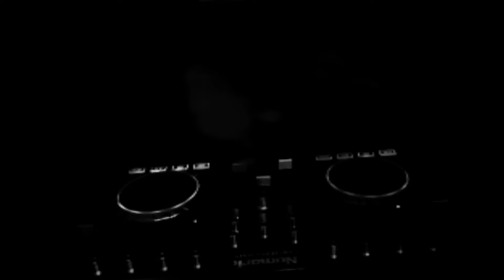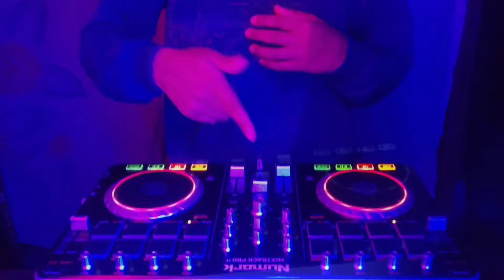DJ ADE NONA MIRA || VIRAL TIK TOK || FULL BASS RIFIN D_JOKS REMIX‼️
NOREEUPLOAD‼️